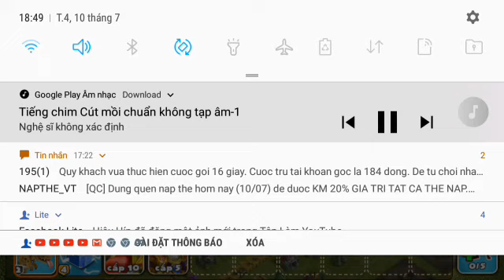Thời loạn mobile chinh phạt với rồng con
hihi hôm quá mắc bận nên không làm được nên hôm nay làm nè cảm ơn ae đã xem video nhé